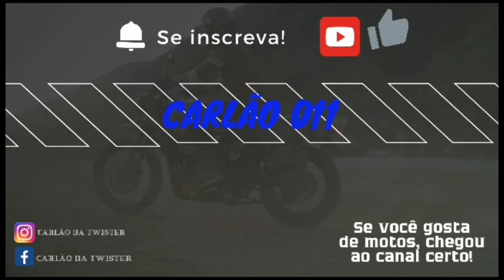ROLE DE CB TWISTER 250 ATRASADO COMO SEMPRE